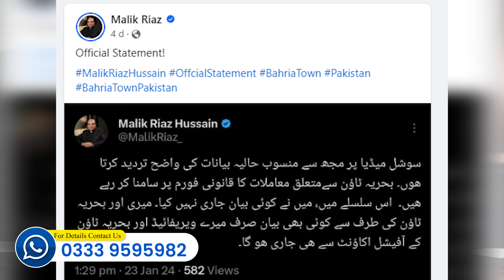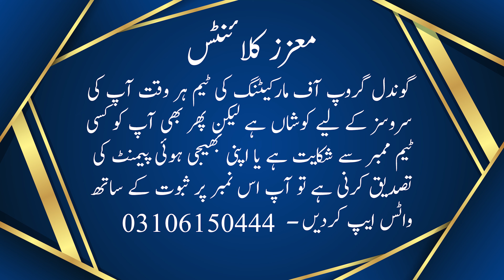Malik Riaz in Trouble, All Assets And Bank Accounts Seized? Bahria Town, Panic Situation for Members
In This video we will share Information About Malik Riaz in Trouble, All Assets And Bank Accounts Seized? Bahria Town, Panic Situation for Members

Gondal Group of Marketing is your one-stop solution for all Real Estate problems from the last Twenty years in Rawalpindi ، Islamabad. We started serving in 2003 and made our own identity in the Market because of our best consultancy deliverance. People visit us for investment opportunities, rental options, purchases of shops, offices apartments, residential plots, commercial plots, houses, and much more. Many of our overseas clients from overseas especially Saudi Arabia (KSA), UAE (Especially Dubai), Qatar UK, Germany, Norway, Canada, USA, and Australia prefer us because of our commitments and our satisfying solutions. We offer real estate consulting services in all CDA sectors and Housing Societies for residential and commercial real estate projects.

For Details & Booking:  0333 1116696 | 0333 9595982

CDA is set to construct Margalla Avenue from GT-Road N-5 Sector B-17 Islamabad to Motorway M-1

bahria peshawar launching date
coming soon
bahria town peshawar latest update
plot prices in bahria town peshawar
plots for sale in bahria town peshawar
bahria peshawar information